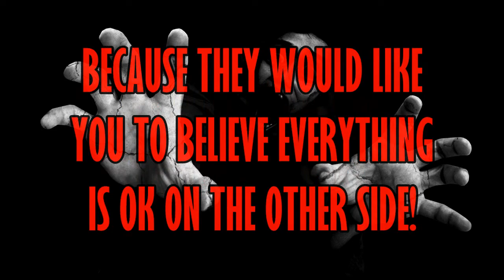GHOST DUCK...HELP ME! E.V.P.'S Captured.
To common are E.V.P.'S that say HELP ME!